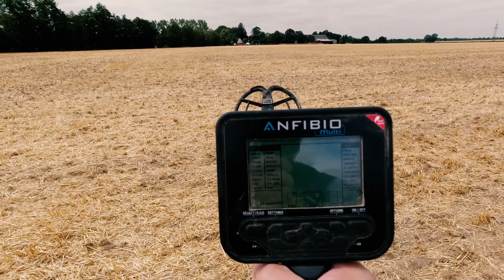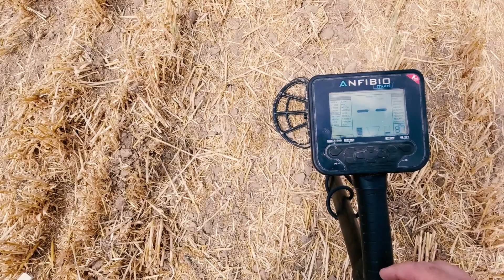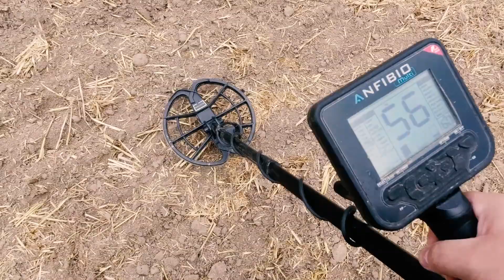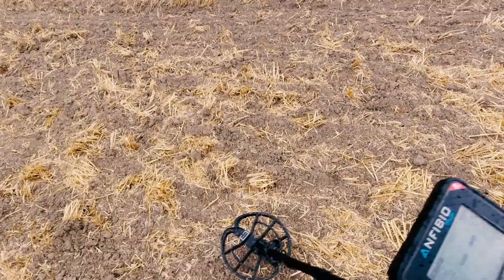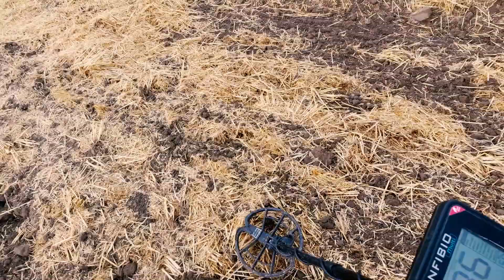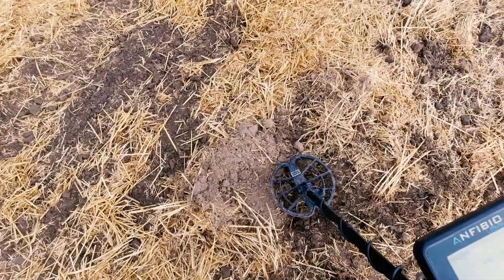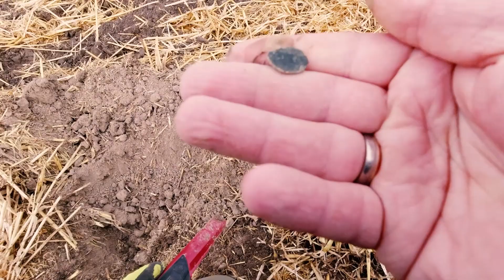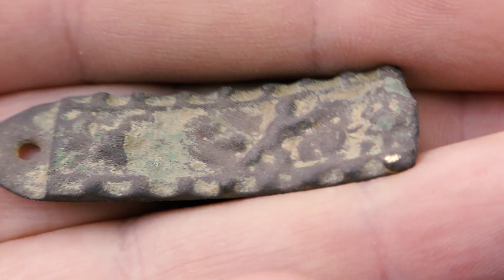Metalldetektor Nokta Makro Anfibio 4 Tage Test 🔰 Gold, Blei und jede Menge Wasser 🔰 Deutsch 🔰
Tage dauersuchen mit der Fibi, wie schlägt sich der Anfibio, wie bin ich klar gekommen, was sind doe Funde und meine Meinung dazu.

✌️Hier gehts zur Infobox👌 !! Einfach auf "mehr anzeigen klicken " !!

Du möchtest mir eine kleine 💰Spende zukommen lassen ? Das kannst Du gerne hier machen, und ich verspreche ich gebe es nicht für Kinderschokolade aus.

🚩🚩🚩🚩Na siehste, tat doch garnicht weh 👌 🚩🚩🚩🚩🚩🚩

👁‍🗨Hier findest Du nun ein paar Informationen zu meinen Geräten,
      Zubehör und verschiedenen Sachen.

👁‍🗨    LOS geht´s  💪

✳️👉                 💖Meine Ausrüstung 💖

🆕✅Mein Twitch Kanal ! Gaming, Video edeting , alles LIVE 💘👈

🎊🎊🎊                        💞      Bravo !!     💞                           🎊🎊🎊

💟Wenn Du diese InfoBox gelesen hast bist Du einer der wenigen 💟die sich die Zeit dafür nimmt , damit ich weiß das Du dir die
💟Mühe gemacht hast, kopiere bitte dieses Icon 🎈 und lasse
💟diesen Ballon hinter deinem Kommentar steigen.

💟Vielen Dank fürs anschauen und weiterhin viel Spaß !!   🍭